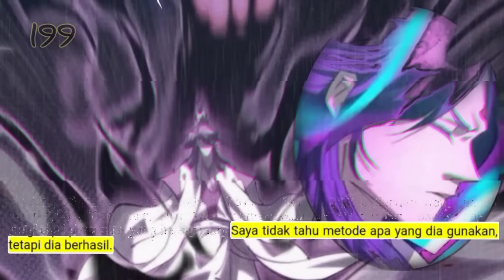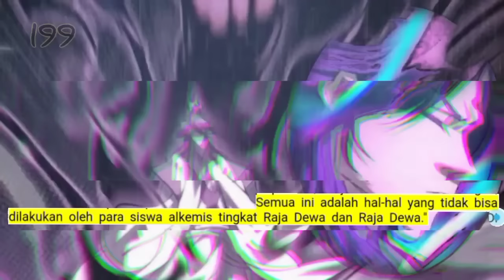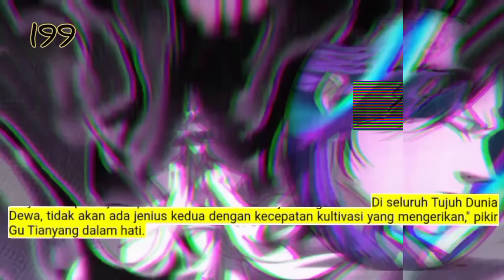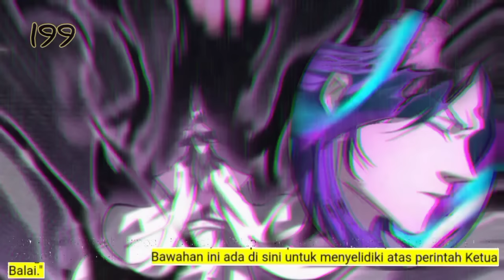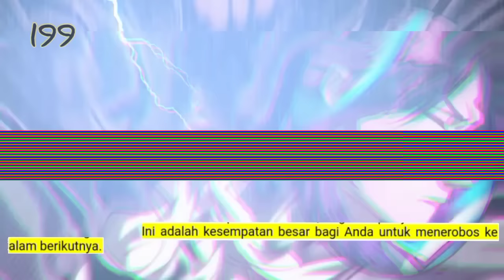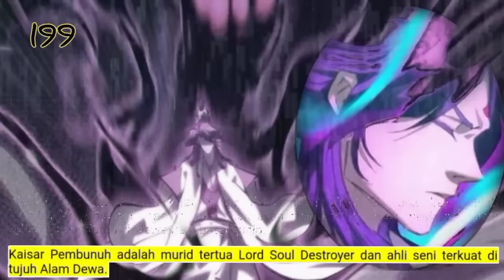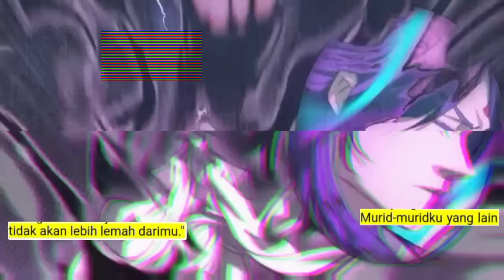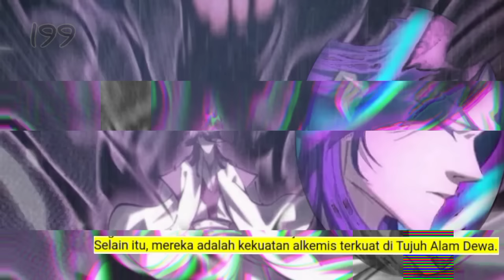Jiwa Naga tertinggi season 199